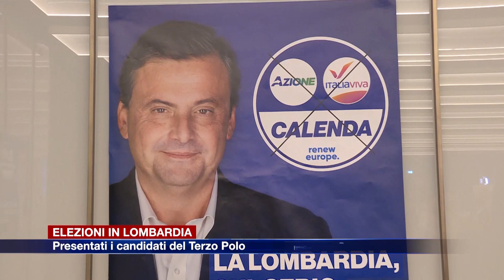Etg - Elezioni regionali in Lombardia, presentati i candidati comaschi del Terzo Polo